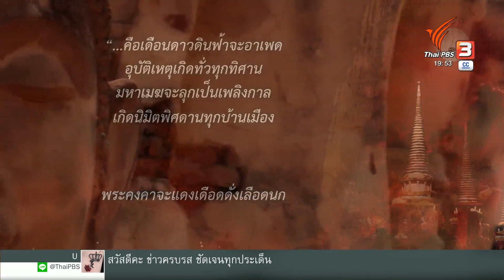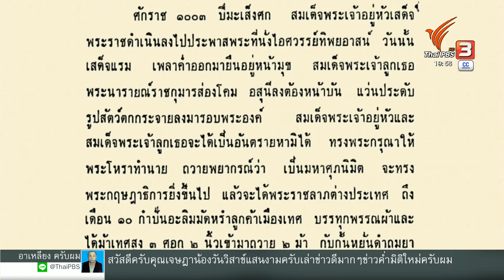ศิลป์สโมสรเสวนา "คือเดือนดาวดินฟ้าจะอาเพศ"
7 เมษายน ย้อนกลับไป 256 ปีก่อน คือวันสิ้นสุดกรุงศรีอยุธยา ภาพความล่มสลาย ย้อนไปถึงคำทำนายในวรรณกรรม “เพลงยาวพยากรณ์กรุงศรีอยุธยา” ซึ่งแพร่หลายช่วงใกล้กรุงแตก // เพราะเหตุใดคำกลอนจึงเป็นที่รู้จักมาจนถึงปัจจุบัน  เป็นที่มาของกิจกรรมศิลป์สโมสรเสวนา "คือเดือนดาวดินฟ้าจะอาเพศ" ที่ศูนย์สื่อศิลปวัฒนธรรม ไทยพีบีเอสจัดขึ้น ถอดความหมายที่ซ่อนในเพลงยาวพยากรณ์